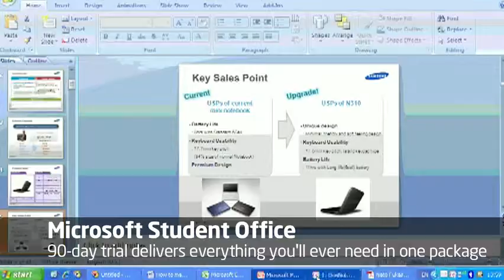Samsung N310 Extra Software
The Samsung N310 comes with a ton of extra software included.